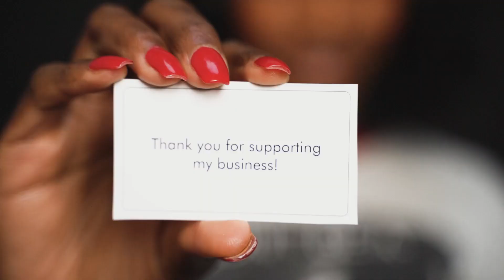Clients gifts My Little Panda